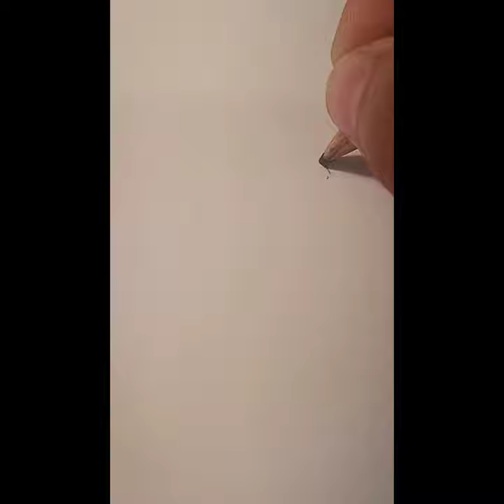Turn your face towards the sun -Scarlet Macaw Painting ||Decdingart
Hey there!! You just stumbled across my scarlet macaw painting montage video...
I am a young artist who started drawing at the start of lockdown...This video shows my progress over time. Art help me calm down and process all thats going around the world right now.
Here we decode art with fun.
Art by:- Gauri Nair (´･ᴗ･`)ﾉ